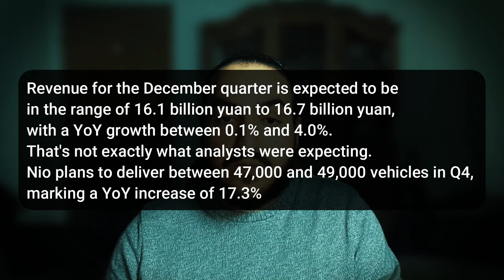Nio Stock EXPLODING ! Tesla LOST The War ?! MUST WATCH💥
🚀 Is Nio taking the EV crown from Tesla? 📈 Dive into the electric vehicle world with the Mind Injector as we dissect Nio's explosive Q3 results and a potential game-changing move. 🌐 Discover Nio's spin-off plans for its battery unit and how it reshapes the EV landscape. 📊 Analyze Q4 guidance, layoffs, and the strategic focus on profitability. 🔄 Compare Nio's trajectory with Tesla's recent struggles. 🤔 Wondering if you should ride the Nio wave? Get insights on the risks and opportunities.